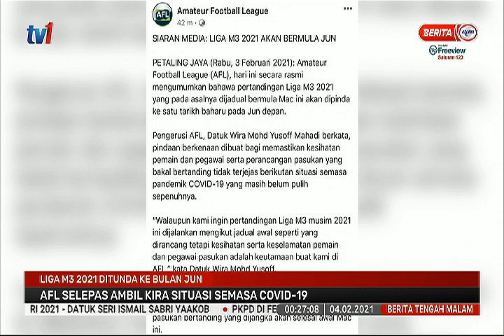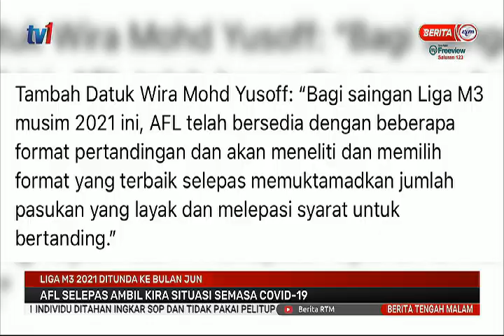4 FEB 2021 - BERITA TGH MALAM – LIGA M3 2021 DITUNDA KE BULAN JUN